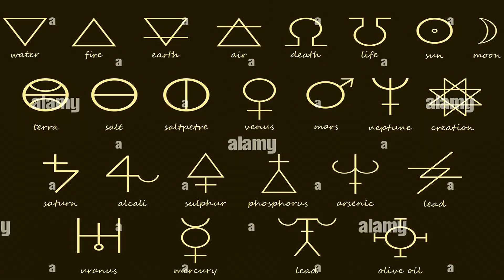KLETHİ HİKAYESİ? l SUİKASTÇI KADIN l M&B WARBAND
Bu videoda klethinin düşüncelerini yaşadıklarını ve oyunda ne yaparsanız ne tepki vereceğini anlatıyorum.Klethi hakkında ki her şey ve bilinmeyen yönleri için sonuna kadar izleyin..